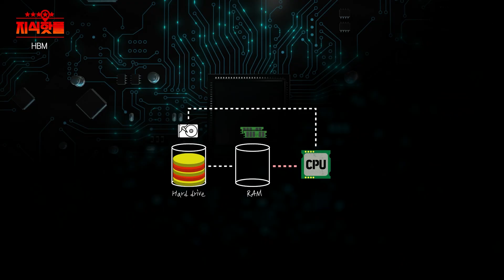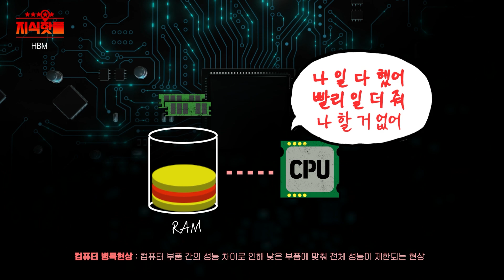점유율 90%의 우리나라 반도체 클래스ㅣ다 똑같은 반도체가 아닙니다ㅣHBMㅣ지식핫플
CHAT-GPT를 시작으로 AI 열풍이 불기 시작하면서
데이터 처리 용량과 속도가 더 중요해졌잖아?

이런 상황에 주목 받는 게 바로 HBM
근데 또 우리나라가 점유율 90%를 차지하고 있다더라고
반도체가 다 같은 반도체가 아니었구나...!

* 진행 : 김도연 아나운서